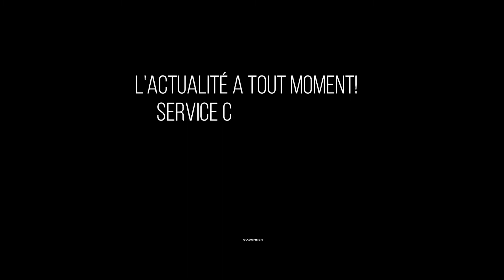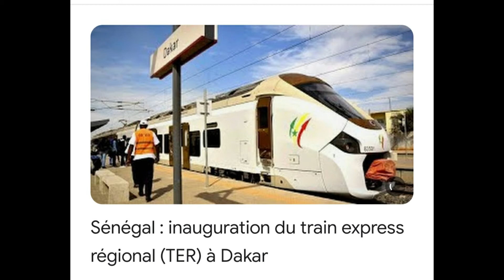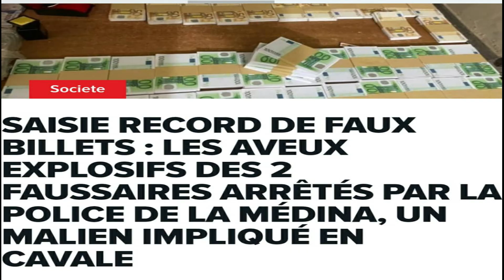TER inauguration : Détresse de Sonko, problème de l'homosexualité au sénègal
Partage🤙🏼

Ou encore dans mon grouge Whatsapp d'où nous partagerons pleins d'astuce ou de techniques informatiques👇🏿👇🏿👇🏿